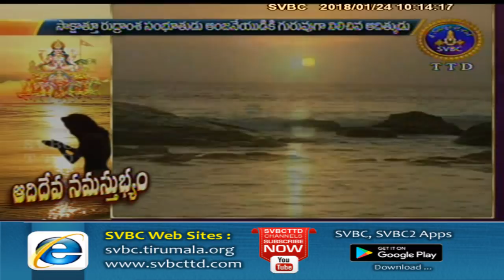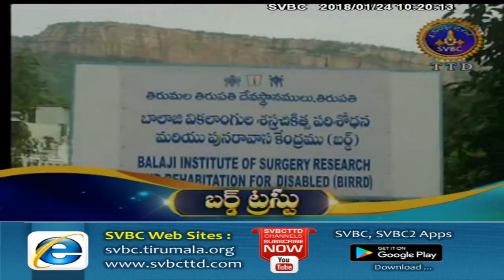Adhyatmika Viseshalu 10 Am 24 01 18 SVBC TTD